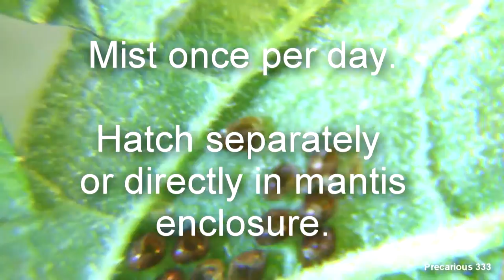Using Stink Bug Nymphs as Feeders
I've been supplementing the diet of my mantis nymphs with these. They really seem to like them and I've found I can collect the eggs and hatch them right in my mantis enclosures. They don't live more than a day or two after hatching because there are no plants for them to feed on, but that's long enough to make good use of them.

I find them under the leaves of the squash vines in my garden, but you can find them on many types of plants.

Note that the nymphs are black and green when freshly hatched, then turn black and red shorty after.

$42 B+W Macro Close-up +10 (NL10) Lens
Shot in 1920x1080 (HDV 1080-60i)